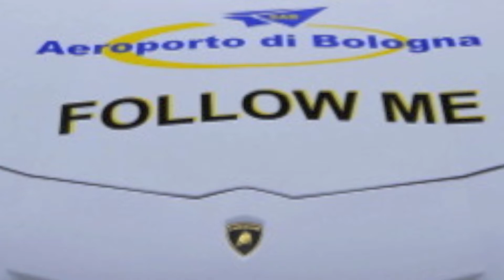Lamborghini Aventador Follow Me Car @ Bologna Airport - 6th May 2013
From May 6. until Sunday, May 19. 2013 you will be able to see a very special car on the tarmac of the Aeroporto di Bologna (G. Marconi) to guide the airplanes to their terminal ... the latest 'Follow me' vehicle is a real life Lamborghini Aventador, finished in white so pilots can see it, this amazing V12 also features a red checkered flag livery completed with 50° Anniversario logo.

Naturally the car shows large 'FOLLOW ME' signs and has a lightbar on top of the roof while a radio has been installed to keep in constant contact with the control tower where the airplanes are guided onto the correct landing script ... where this Lamborghini will be waiting to show the pilots and passengers to their appointed airport terminal.

During this time the car will in fact be driven by people from the Aeroporto di Bologna who have been instructed just how to drive this 700 hp V12 Bull by none other than Mario Fasanetto ... test driver for Automobili Lamborghini SpA, in fact the technical staff was trained to drive the Aventador right on a restricted part of the airport to get the conditions just right.

During the 50th Anniversary celebrations of Automobili Lamborghini SpA there will be a display of cars from the exclusive museum collection right in front of the Marconi Business Lounge entrance while two Lamborghinis are shown on the ground floor of the G. Marconi Airport in Bologna, these latter two will combine one classic Bull and a current exotic ... rumor has it these two models will be rotated on a quarterly interval ... the Aeroporto di Bologna is an official, technical sponsor for the 50° Anniversario di Lamborghini by the way.